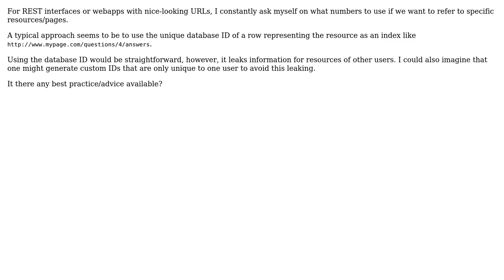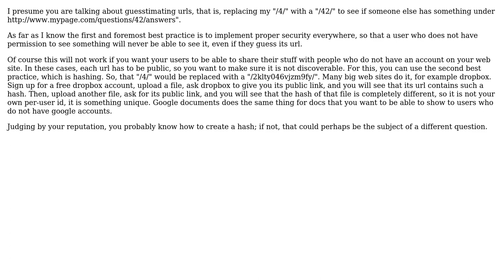Software Engineering: ID's in resource URLs: database id or per-user id? (2 Solutions!!)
Software Engineering: ID's in resource URLs: database id or per-user id?

With thanks & praise to God, and with thanks to the many people who have made this project possible! | Content (except music & images) licensed under CC BY-SA | Music | Images & others | With thanks to user wirrbel user Mike Nakis user Ixrec and the Stack Exchange Network Trademarks are property of their respective owners. You are responsible for your own actions.